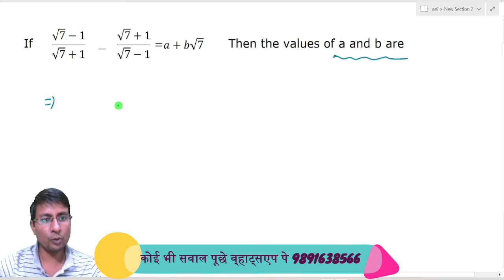If (√7−1)/(√7+1) ---(√7+1)/(√7−1) =a +b√7 then the vales of a and b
अगर (√7−1)/(√7+1) ---(√7+1)/(√7−1) =a +b√7 तो ए और बी का मूल्य
send your doubts at WhatsApp.